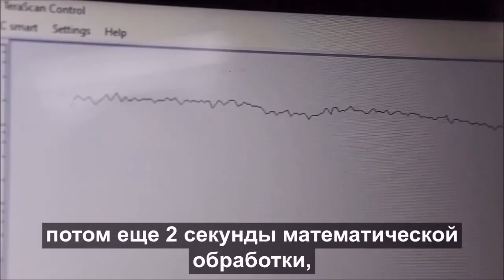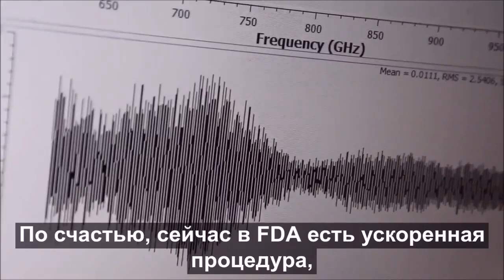Израильские ученые создали мгновенный тест на COVID-19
Израильские исследователи университета им. Бен-Гуриона в Негеве объявили об успешном клиническом испытании своего новаторского дыхательного теста на COVID-19. Тест, похожий на метод проверки уровня алкоголя в крови у водителей, состоит в одном выдохе в небольшой пластиковый прибор.